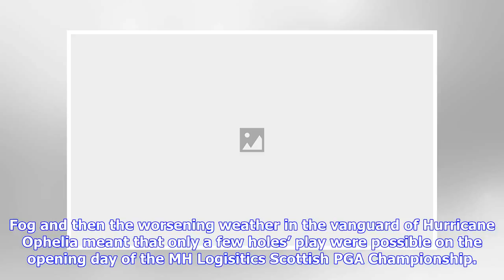Breaking News | Scottish pro championship halted in the gleneagles fog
Scottish pro championship halted in the gleneagles fog

Fog and then the worsening weather in the vanguard of Hurricane Ophelia meant that only a few holes’...